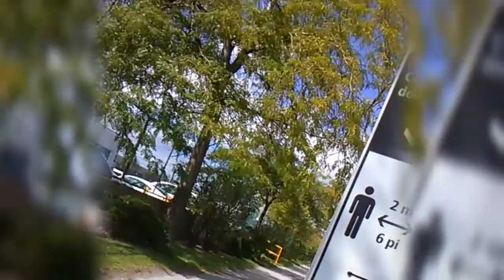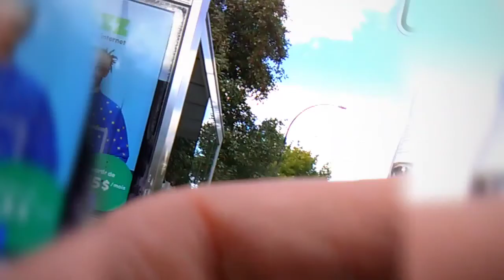200911 Visite à McGill et au 305* McGill and more